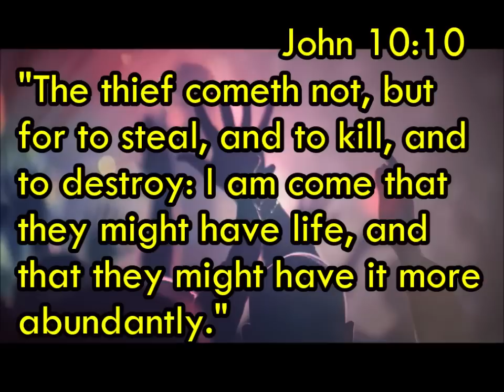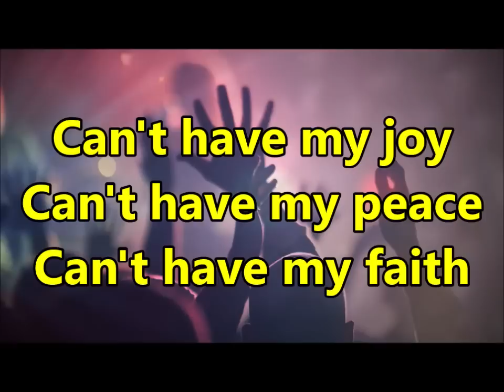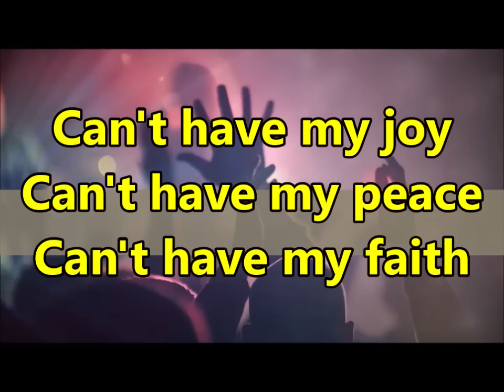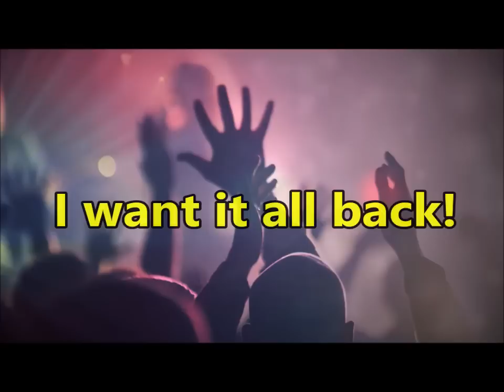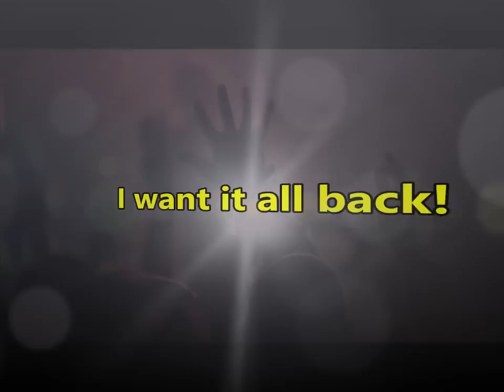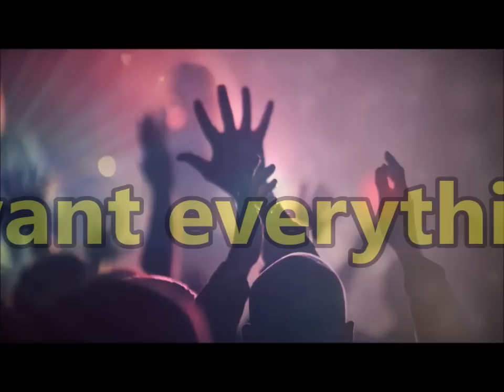Everthing that the devil stole God's Given It back to Me Dorinda Clark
Joel 2:25 King James Version (KJV)
25 And I will restore to you the years that the locust hath eaten, the cankerworm, and the caterpiller, and the palmerworm, my great army which I sent among you. no copyright infringement intended